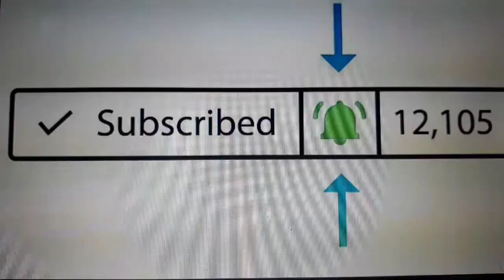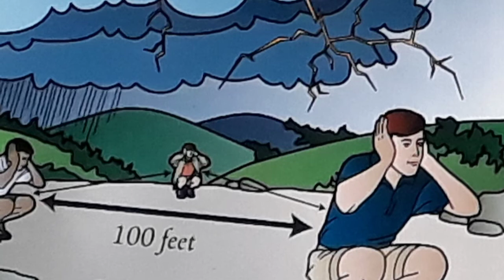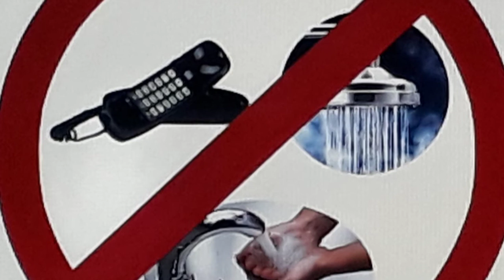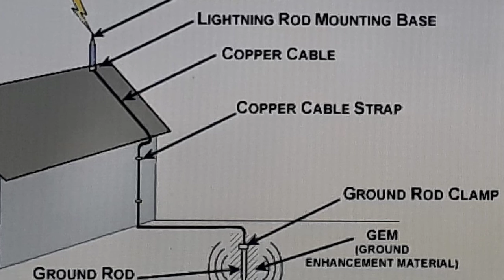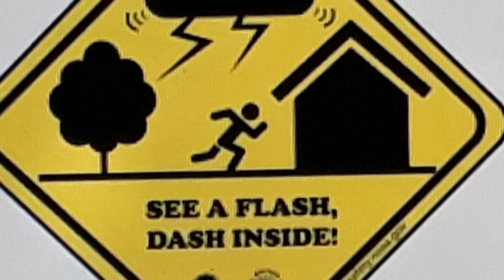বজ্ৰপাতৰ পৰা কেনেকৈ বাচি থাকিব পাৰি How to avoid getting hit by Lightning strick.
বজ্ৰপাতৰ পৰা কেনেকৈ বাচি থাকিব পাৰি How to avoid getting hit by Lightning strickes. Assamese. Lightning strikes Arpan Das.

Lightning kills 51 people per year in the United States and injures hundreds more. Take extra precaution during thunderstorms to avoid getting struck. The steps you'll take outdoors, inside, or while driving are important and distinct. While you cannot fully prevent getting struck by lightning, you can decrease the likelihood.

1. Stay away from open fields or hilltops. Lightning often strikes the tallest object in the area, so avoid open fields or any hilltops. Look for a low-lying area like a valley or ravine, preferably obscured from the rain. Take refuge here until the storm passes. Crouch down with your heels touching and your head between your knees: this will make you a smaller target.
2. Avoid swimming or watersports on rainy days. Check weather forecasts early in the day, and avoid going to a swimming pool, river, lake, or beach on rainy days. If you find yourself in open water during a thunderstorm, return to land immediately.

3.Don't stand near trees or tall isolated objects. Taller objects are more likely to be struck by lightning. Wherever you are, don't become the highest object anywhere.
Avoid standing under trees in a lightning storm, and stay away from tall objects like light posts.
Umbrellas can increase your risk of getting hit if it is the tallest object in the area.

4. Avoid metal objects, like fences or exposed pipes. Metal conducts electricity, and you are much more likely to get hit. If you are carrying large metal objects, let them go.
If you are riding a bicycle, drop the bike and crouch to the ground. Most bikes are made of metal and are excellent lightning conductors.
Rubber shoes or other rubber objects will not actually protect you from metal's conducting properties.

5. Add a lightning rod to your roof. Lightning rods do not attract lightning but do provide a path of least resistance if lightning hits your house. This can prevent the electric current from damaging your home.

6. Avoid bathing, showering, or using the sink as much as possible. During thunderstorms, lightning can travel through water pipes if it strikes your home. Do not bathe or shower until the storm has passed. If you have to use the sink, only do so in emergencies.

7. Turn off and stay away from wired electronics. Using electronic devices that plug into the wall is dangerous during a lightning storm. Avoid using TVs, washing machines, and corded phones during thunderstorms.

8, Keep your windows closed. Avoid standing next to open windows or doors during a thunderstorm. Although rare, lightning can travel through windows during storms. Glass is a good insulator, so it is unlikely that the window will be struck if closed.
Do not touch doorknobs during a storm, as metal conducts electricity.

9. Run to your vehicle for safety. When your choice is either outdoors or inside a car, your car is always the safest option. If caught in a thunderstorm, remain inside your car until the storm passes. Close your windows, and put the top up in your convertible.
Open vehicles, like golf carts, ATVs, and riding mowers, are not safe during lightning storms. Seek shelter indoors.
Convertibles are less safe than other cars in thunderstorms. If possible, avoid driving them when it's raining.
Starting your car is generally safe during a thunderstorm, but do not under any circumstances jump your car until the storm has passed.

10. Place your hands in your lap. Most cars are safe from lightning, but the metal exterior or any metal objects are not safe to touch. If lightning strikes your car, the current will flow from the car's outer metal cage and into the ground below. Keep your hands in your lap and avoid leaning on the car doors or touching any exposed metal.
Rubber tires will not protect your car from getting struck.

11. Don't handle the radio or your GPS system. Some portions of the current can travel through the wired areas in your car. Don't touch any of the vehicle's electrical systems during the car, including your radio, GPS system, or cell phone charger.
In some cases, lightning strikes can damage your car's electric systems. Avoid driving your car during thunderstorms if you have expensive radio or GPS systems installed.

12. Pull to the side of the road in heavy storms. If driving in an outage area, pull over and turn on your hazard lights. Areas with outages are dangerous to drive in, especially if the traffic lights have shorted out.